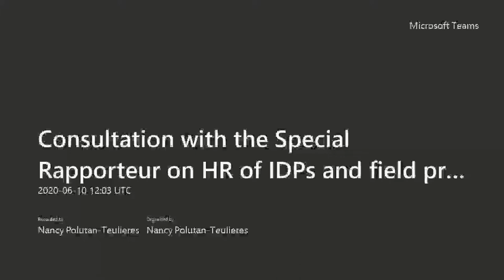Consultation with Special Rapporteur IDPs on Climate Action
Consultation with the Special Rapporteur on the Human Rights of IDPs and the Field protection clusters on climate change and disaster displacement

Wednesday, 10 June 2020, 14:00-15:30 (Geneva Time)

OBJECTIVES OF THE CONSULTATION

• To discuss with the SR on the HR of IDPs how her report will be most effective and useful to States and to the Field Protection Clusters.
• Key issues/essential focus areas that need to be included to make the report complete.

 AGENDA

14:00-14:05
Welcome and Introduction on climate change and the role of the field protection clusters:
William Chemaly, Global Protection Cluster Coordinator

14:05-14:10
Welcome and Introduction on climate change and internal displacement linked to slow-onset natural hazards:
Cecilia Jimenez-Damary, Special Rapporteur on the Human Rights of IDPs

14:10-14:12
Moderation and modalities of intervention:

14:12-15:20
Interventions by the Protection Cluster Coordinators and Co-coordinators:
Protection Cluster coordinators, co-coordinators

15:20-15:30
Closing Remarks and Next Steps: